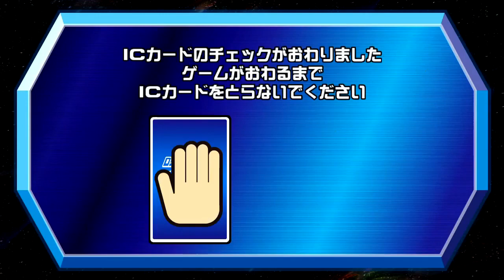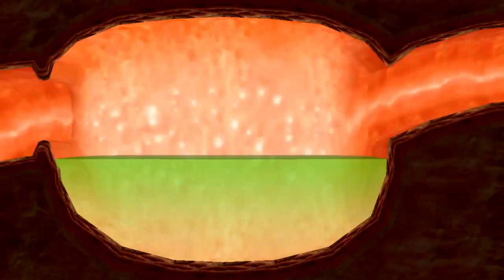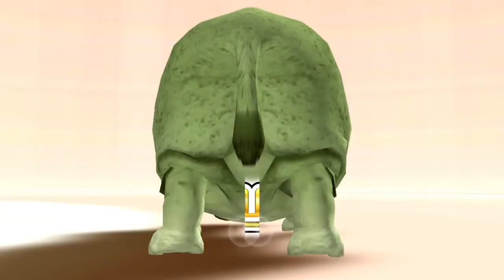《決勝戦まとめ動画》百獣大戦グレートアニマルカイザービッガー(Great Animal Kaiser Bigger)part4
埼玉県深谷市にて営業中のゲームセンター「ビデオゲームミュージアムロボット深谷店」にて、2015年11月25日まで開催されていました、キッズカードゲーム『百獣大戦グレートアニマルカイザービッガー』の決勝戦のみを再動画化しました。

Ini adalah pusat permainan "Video Game Museum Robot Fukaya" yang saat ini terbuka di Kota Fukaya, Prefektur Saitama, Jepang.
Final Animal Kaiser Lebih Besar.
※Saya menggunakan terjemahan mesin.

●各大会の全試合の再生リスト(Daftar putar turnamen)